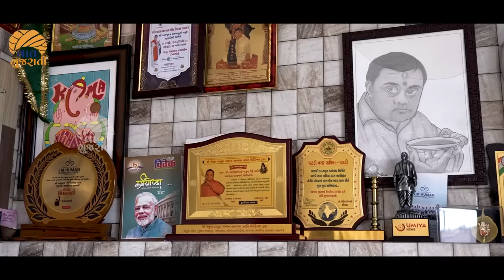પહેલીવાર Kamabhai એ આખું ઈન્ટરવ્યુ આપી પોતાની અંગત વાતો કરી જાહેર | Kamo Interview | Vaat Gujarati